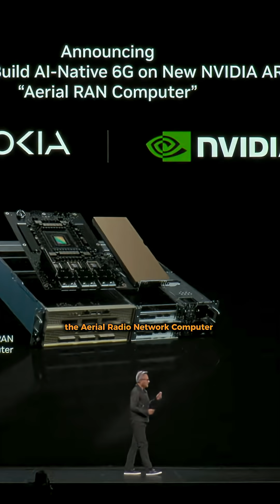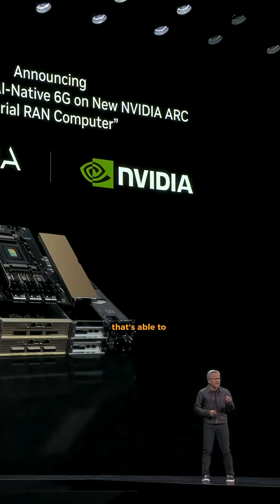Jensen Huang Unveils NVIDIA ARC: AI-Powered 6G Infrastructure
At the @NVIDIA GTC Keynote, Jensen Huang introduced NVIDIA ARC (the Aerial RAN Computer) marking a major leap in the fusion of AI and telecommunications infrastructure.

As Huang noted, computing is the foundation of every industry and this partnership positions the U.S. at the center of the next telecommunications revolution.